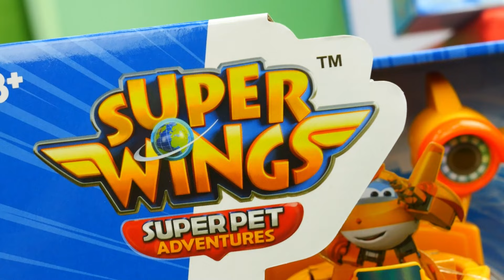Самолетик Супер Джетт тушит пожар! Голдер Бой набедокурил! Игры для детей в игрушки Супер Крылья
Игры для детей в игрушки и самолетики Супер Крылья - Самолет-трансформер Голден Бой набедокурил, и загорелся пожар! Самолетик Супер Джетт спешит все уладить!